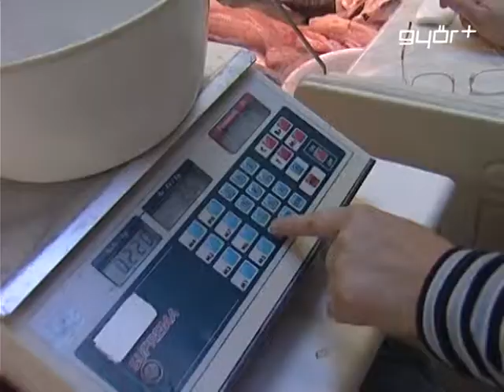Halra magyar!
Szép szlogen, de az év nagy részében sajnos a magyar családok többsége jóval kevesebb halételt fogyaszt, mint az európai átlag. Pedig a különböző halféleségek húsa roppant egészséges, legalábbis ezt állítják táplálkozási kutatók. Most, alig több mint két héttel karácsony előtt felpörögni látszik a hazai halpiac, sok háziasszony álmodott meg rántott halat vagy éppen harcsapaprikást az ünnepi asztalra